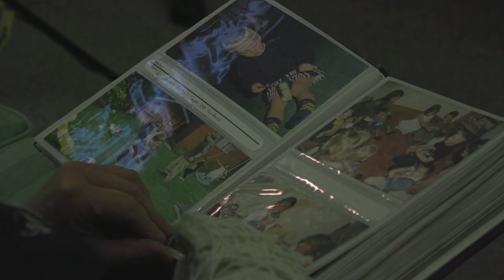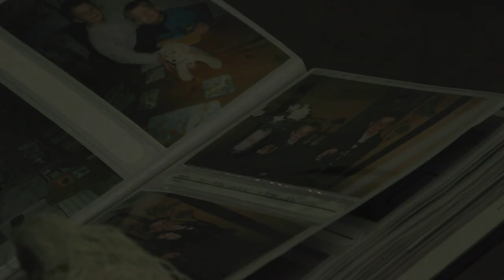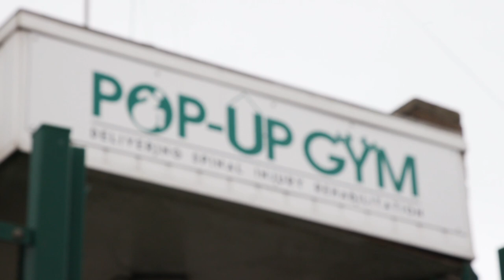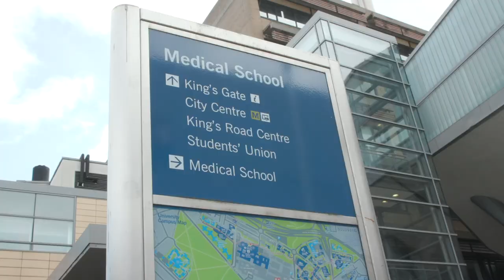FALL AND RISE - Documentary on Ross Smith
Ross Smith's Fall and Rise. Documentary by Nathan Sykes.

With thanks to Ross Smith, Karen Smith, Ben Cartwright, Bendrigg Trust, Newcastle Wheelchair Rugby Club and Pop-Up Gym, Gateshead.